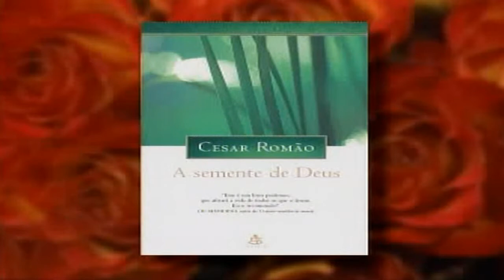Cesar Romão - Programa Dimensões - Parte 1/2 - 2006